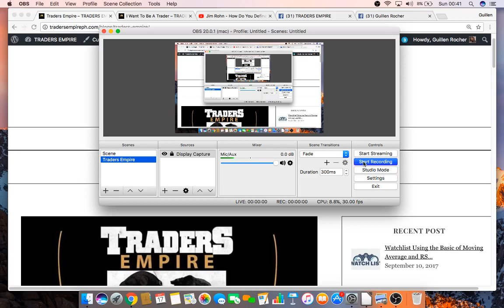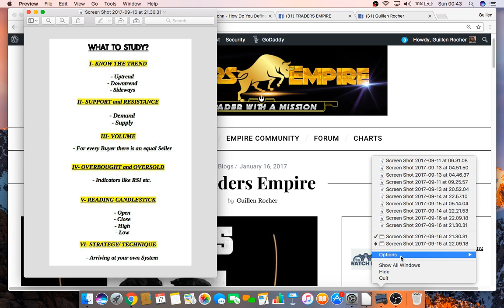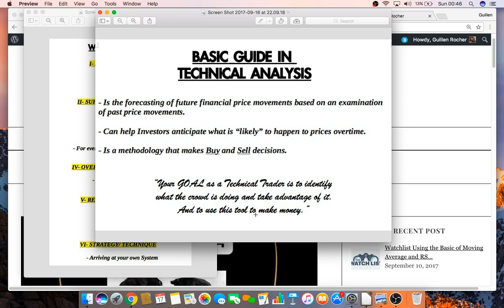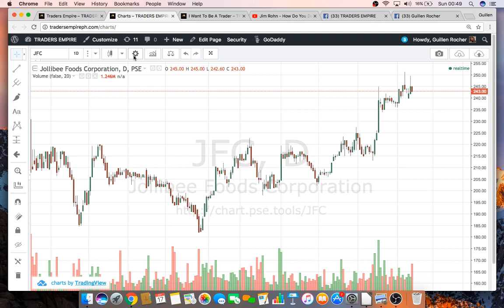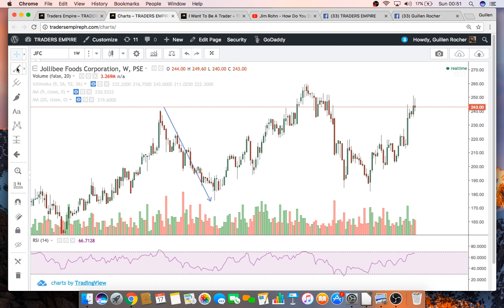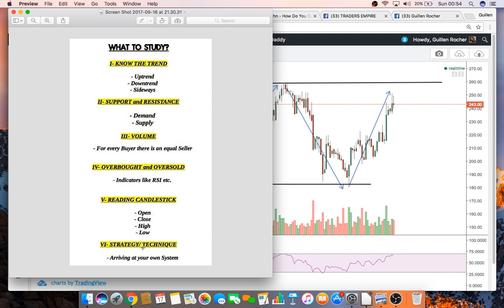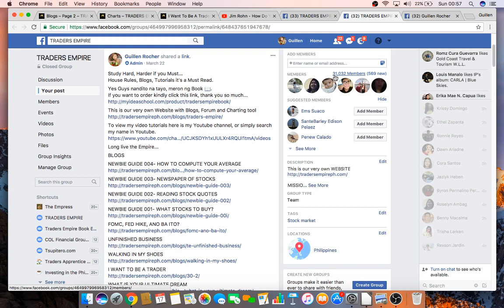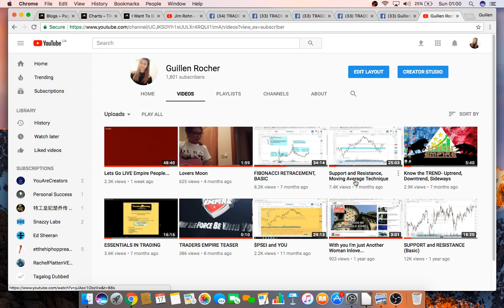Basic Charting 101- Technical Analysis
To all Newbies or not so newbies who wants to learn the basic of charting, here it is guys. Lets continue with our Mission.

MISSION

*To reach, share and educate as many as we can and every community we have.
Regardless of age, life status, educational attainment and career.

*To increase the percentage of Filipinos Investing in the Philippine stock market

*To have learnings about

1) Financial Literacy
2) The value of investing
3) The brighter side of Technical Analysis

VISION

*To Become Successful Traders and Investors,

*To Ultimately Achieve Financial Freedom and Financial Confidence.